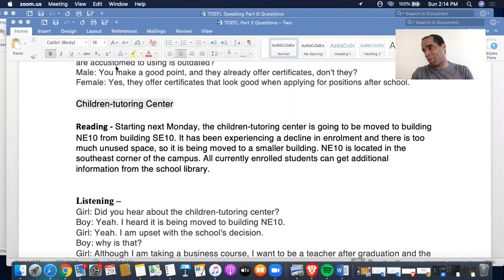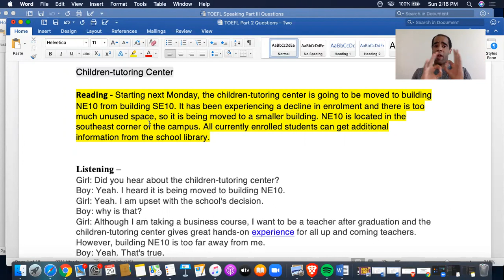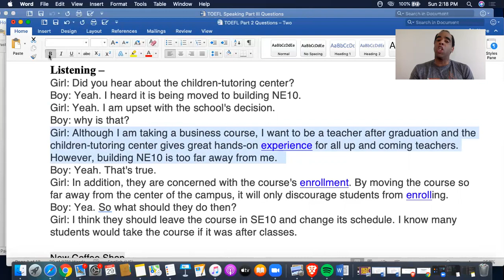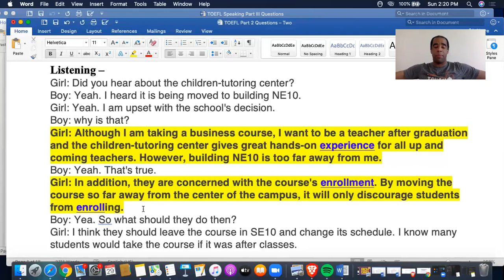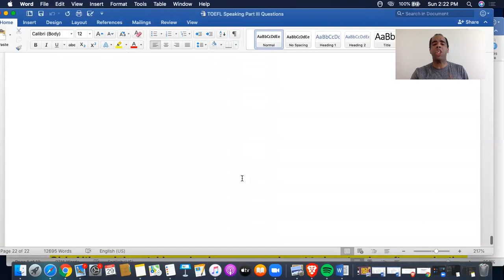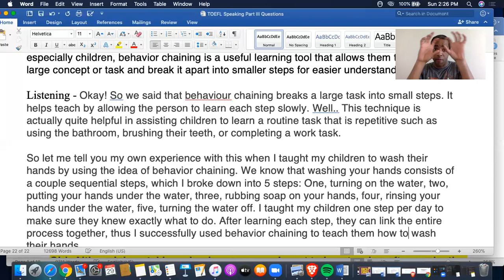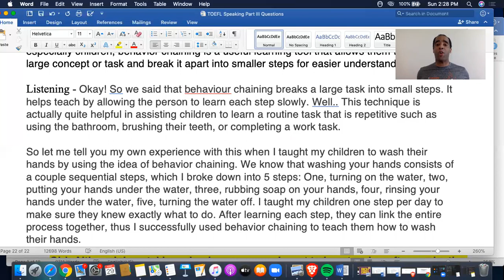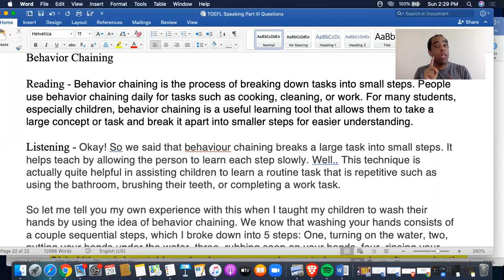TOEFL iBT | Speaking | Parts 2 & 3 | What to Listen For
Welcome back, people! Today is a breakdown of the speaking parts 2 & 3. I've had several requests in regards to them, especially the number three, which is tough to understand what needs to be talked about because the personal examples.  Nonetheless, I will walk you through the reading portions of each questions and give you a thorough run down of what would be said in listening portion, as well as what YOU should say.